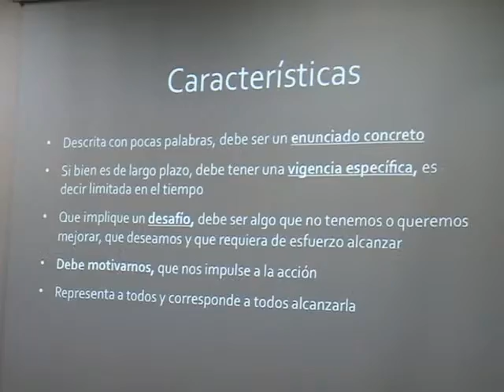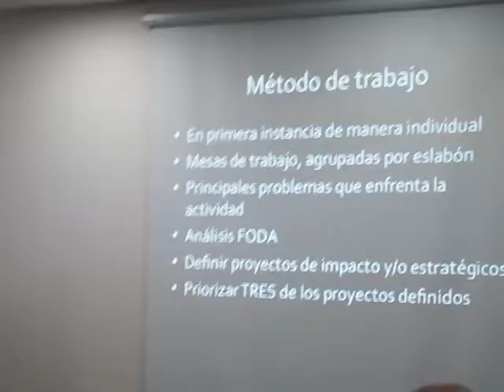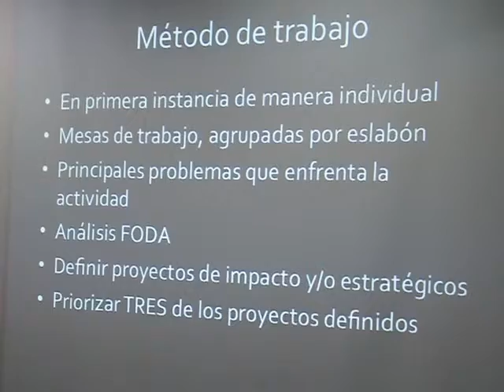Comité Nacional Sistema Producto Carne de Ave y Huevo para Plato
Planeación Estratégica y Convergencia 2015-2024 por el